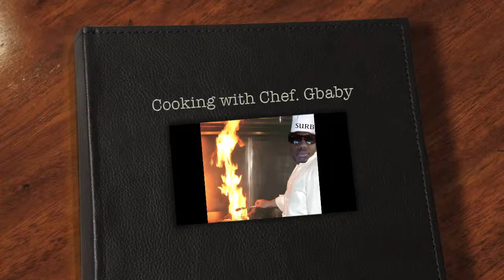Chef_Gbaby(Spike G Joint).mov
niiice